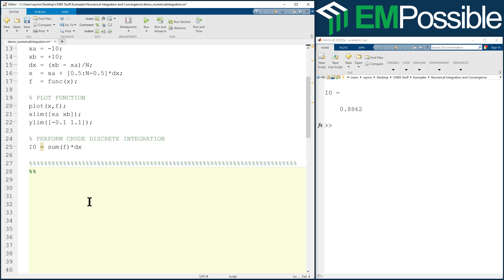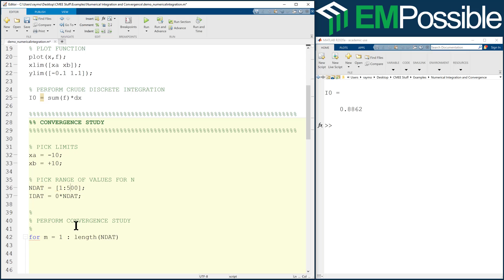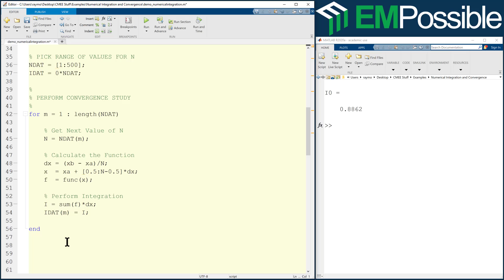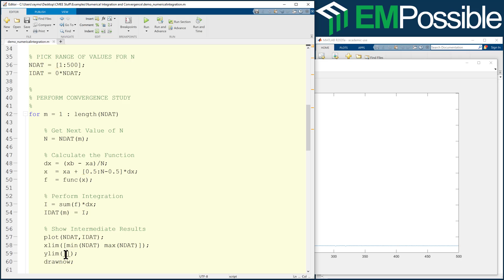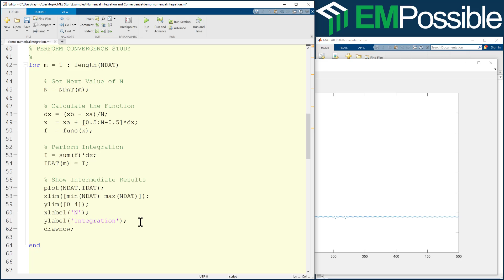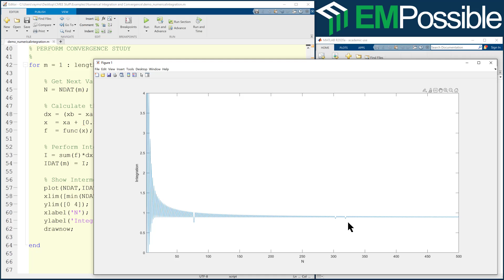MATLAB Session -- Numerical Integration Convergence Study Part 2 of 4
This video performs an initial convergence study for numerical integration.  It is shown to be insufficient.